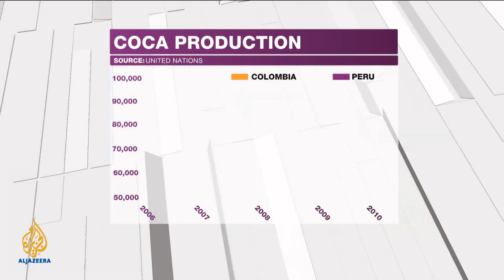Inside Story Americas - Peru's cocaine war: Traffickers vs farmers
The government wants to help farmers plant other crops instead of coca so will its new drug strategy be a success? Inside Story discusses with guests: Luis Del Valle, Kevin Casas-Zamora and
Sanho Tree.